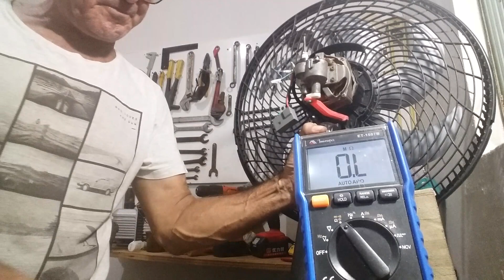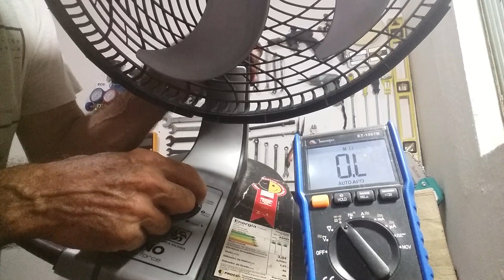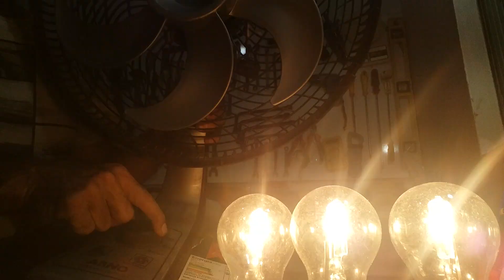Como Saber se o Estator estar Alterado na Prática no Passo a Passo na hora de dar o Orçamento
PIX CELULAR : 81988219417 PARA DOAÇÃO DE QUALQUER VALOR PARA AJUDAR O CANAL COM O ALUGUEL